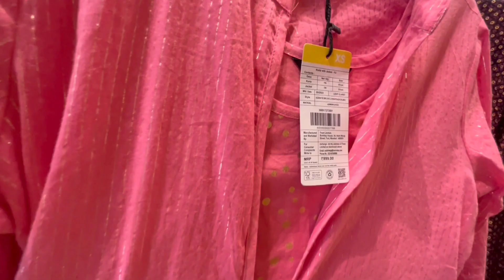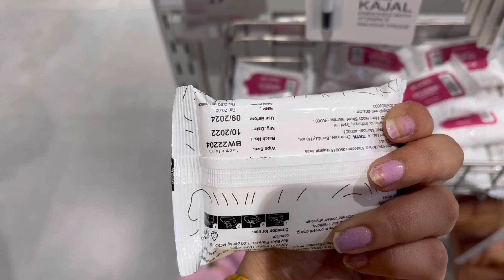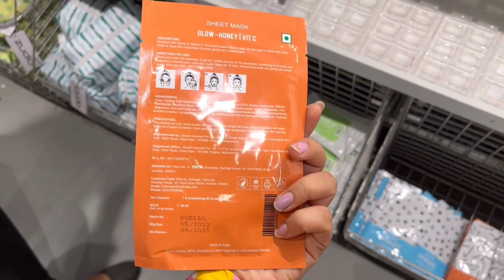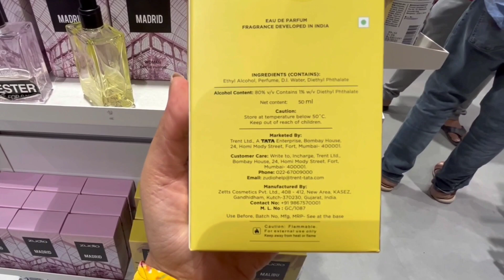Zudio Store Tour || Zara and H&M Dupes || Kamla Nagar Market | Starts From ₹29 || Cheapest Store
Hey everyone 😍

Today's video is all about Zudio store tour. So I recently visited Zudio Store in Kamla Nagar and explored many things there..

zudio dresses
zudio haul
zudio india
zudio sale
zudio sale 2022
zudio shoes
zudio shop
zudio shopping
zudio shopping centre
zudio vlog
Zudio Tour
Gariahat Market
Zudio Kolkata

zudio dresses
zudio haul
zudio india